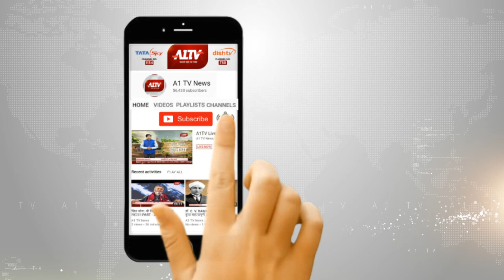भरतपुर : आबकारी विभाग ने निकाली शराब की दुकानों की लॉटरी | विभाग को हुई करोड़ो की आमदनी